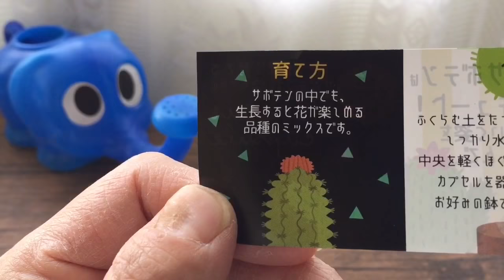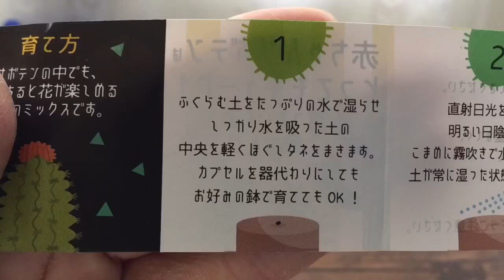サボテンを種から育てる！？栽培カプセル購入しました。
販売元
Hanagokoro Do! Div.

多肉植物などの植物の栽培について紹介しているチャンネルです☆

園芸の知識ゼロからスタートし、日々失敗や試行錯誤しながら育てています╰(*´︶`*)╯♡